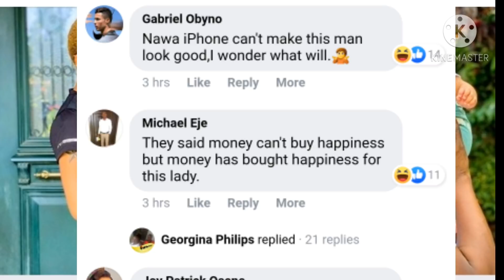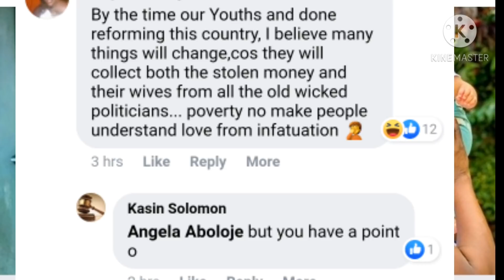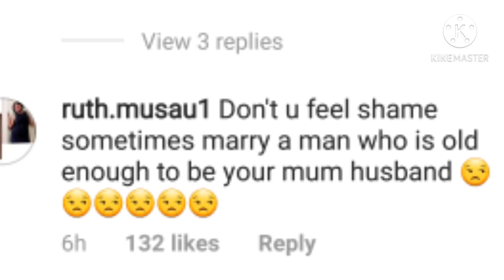Regina Daniels And Her Mum In T£@rs As Nigerians Say Ned Should Have Married Her Mum And Not Her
Regina Daniels and Mum in tears as Nigerians say Ned Should have married her mum and not her